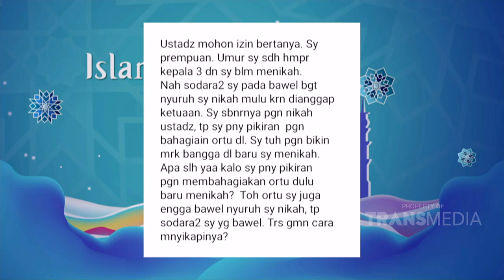Cara Memahami Dan Mengerti Pikiran Perempuan | ISLAM ITU INDAH (8/9/20) P3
TAYANG SETIAP HARI PUKUL 05.00 WIB